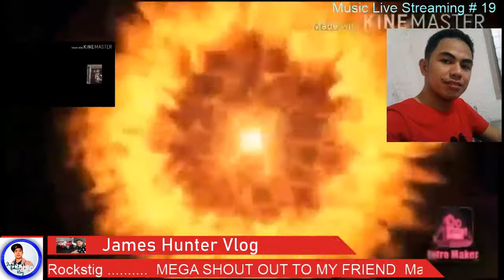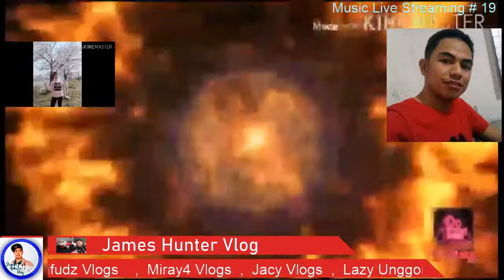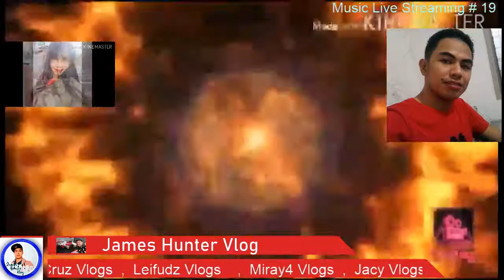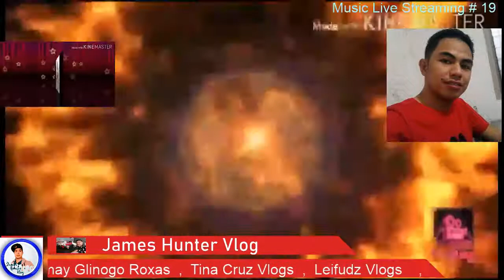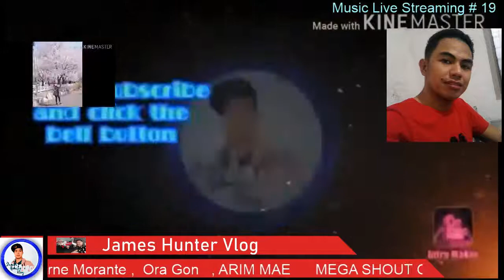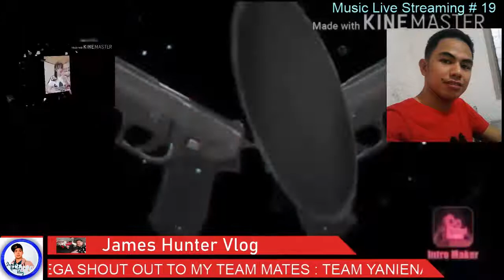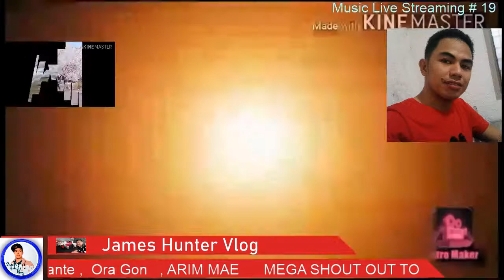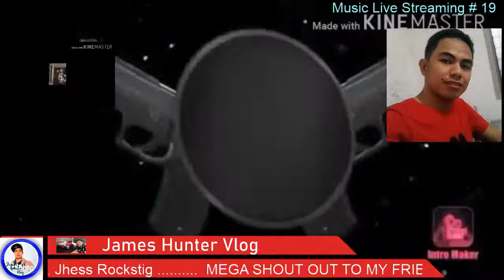Music Stream No 21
Music in your night